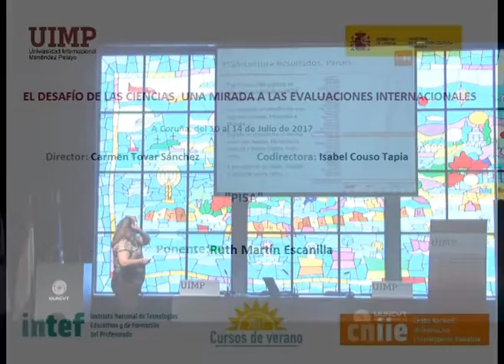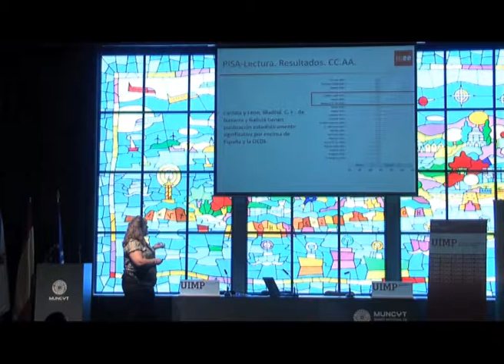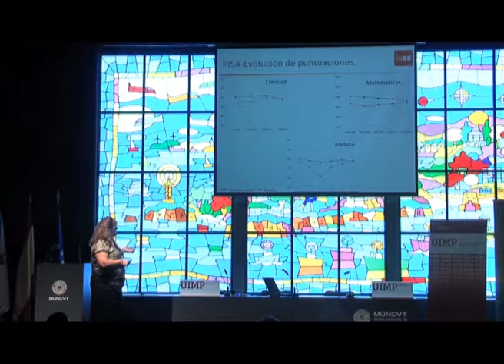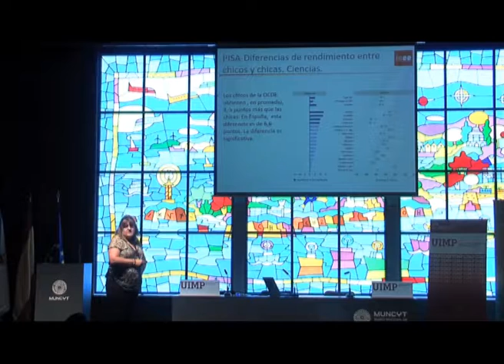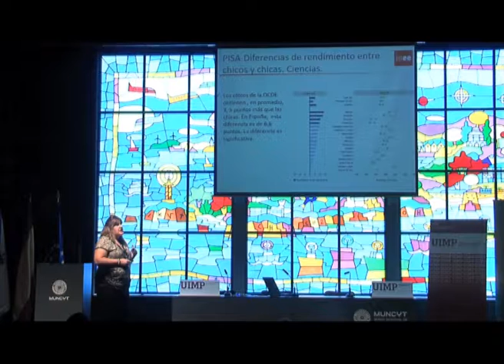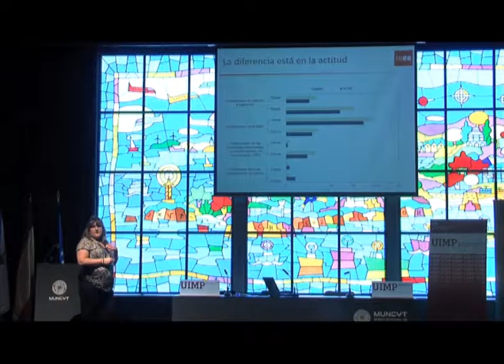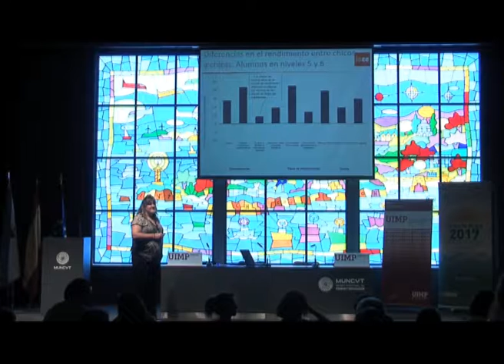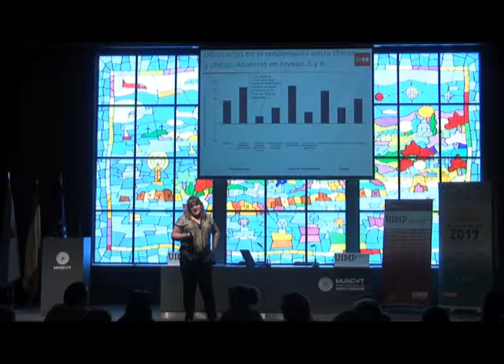PISA, Ruth Martín Escanilla, Parte 4